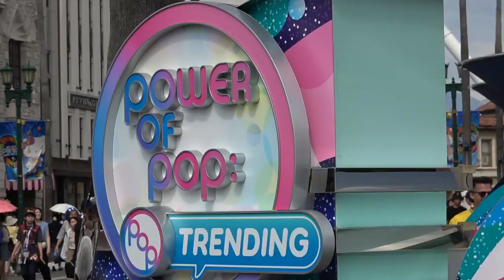USJ 超短縮バージョン！Maeさん出演！大人気のパワー・オブ・ポップ：トレディング2023.9.10四回目は、Mathewさん、Maeさん、Piperさん、Courtneyさんが出演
USJ　大人気シンギング・ショーが、オリジナルソング＆ダンスで劇的パワーUP「POWER OF POP:TRENDING 」パワー・オブ・ポップ：トレディングトレディングトレディング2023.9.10四回目は、Mathewさん、Maeさん、Piperさん、Courtneyさんが出演でした。フルバージョン！@HARECH